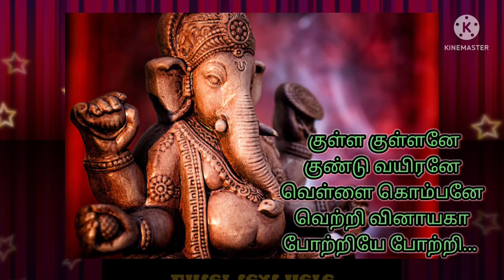படித்ததில் பிடித்த வரிகள் 16